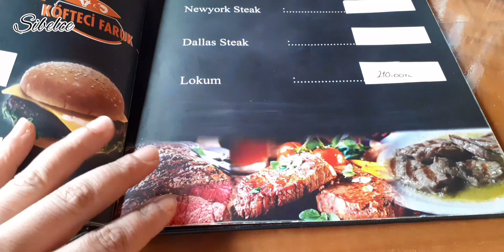TEMİZLİK VLOG🌿BAHAR GELDİ🌿ÇİÇEK EKİMİ_BAKIMI🌿KAHVALTI🌿AKŞAM YEMEĞİ🌿DIŞARDA YEMEK KEYFİ